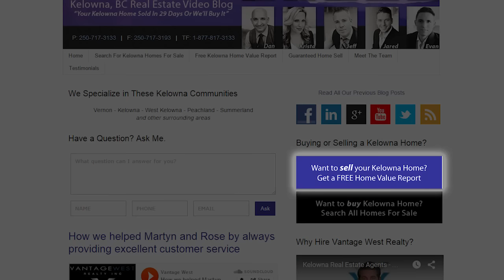Kelowna Real Estate: Answering all of your real estate questions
I get a lot of questions about real estate from my clients in Kelowna. Today I wanted to take the time to answer two questions. One of them is about whether or not this spring will be a good time to flip properties. This is a great question, and the answer is more complex than a simple 'yes' or 'no'. Watch this video to hear the answer!

100-1060 Manhattan Drive
Kelowna, BC V1Y 9X9, Canada

-Transcription-
I've been receiving a lot of questions from my clients in Kelowna and the surrounding areas, soI'm just going to dive right in and answer them for you.

1. How do you get and maintain a quality tenant?

I've had a lot of bad tenants over the years, and I've learned from my mistakes. You need to run a credit check on your tenants to ensure that they're responsible enough to pay rent. Another thing that you can do is to treat them like a client, because they're helping you pay off the mortgage, and I think that's valuable. Remember their birthdays and stock their refrigerator with beer on moving day. Treat them with dignity and respect and you shouldn't have too many problems.

2. Will next Spring be a good season for flipping properties?

The market we're in right isn't a good flipping market. It's good for buying, repairing, and holding onto. Right now you'd probably break even if you tried to flip a home. You really make money on a home when you buy it for a low price. It's harder to sell a property for a lot more money, even after you've put a lot of money into renovations.

I'm always excited to talk about real estate!I've been receiving a lot of questions from my clients in Kelowna and the surrounding areas, soI'm just going to dive right in and answer them for you.

1. How do you get and maintain a quality tenant?

2. Will next Spring be a good season for flipping properties?